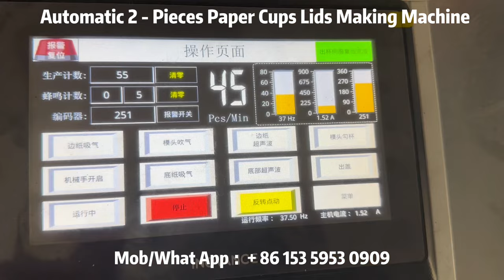Automatic 2 Piece Type Paper Cup Lid Making Machine Coffee Cup Paper Lid Machine